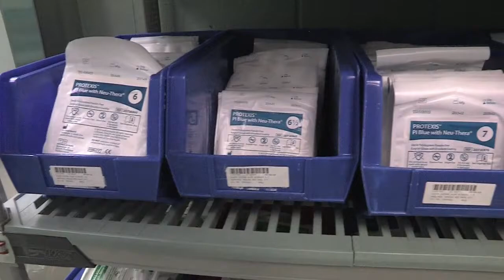Sterilizing the tools we use!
Ever wonder how reusable surgical tools are sterilized?

HHC East Region President Bimal Patel visits the Sterile and Surgical Materials Departments at Windham and Backus Hospitals to learn directly from hospital staff about this important service